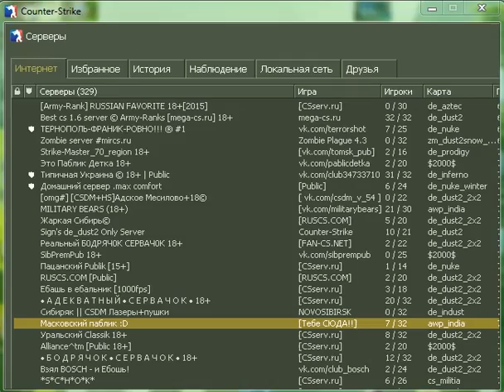CS игра на сервере